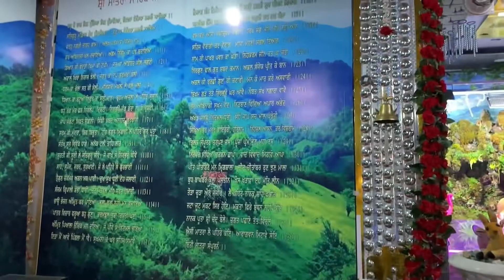Darbar Baba Shri Chand Ji Maharaj Farour